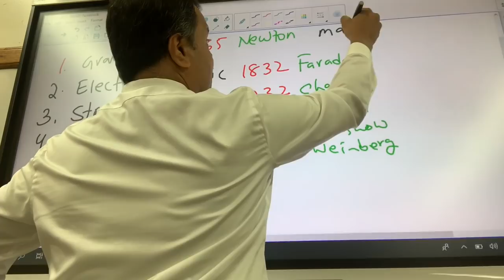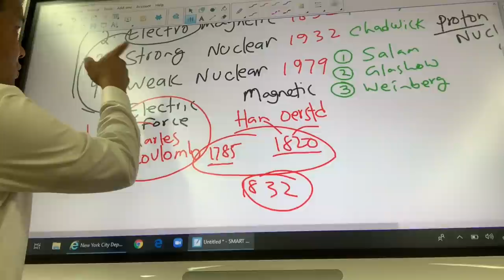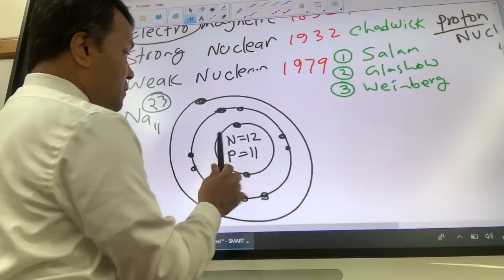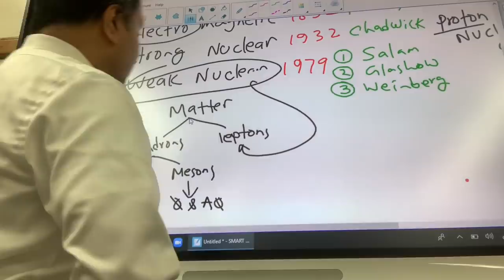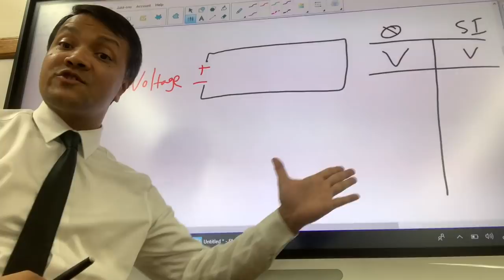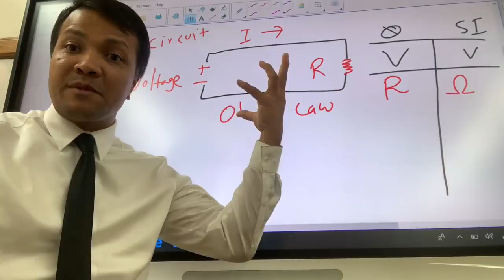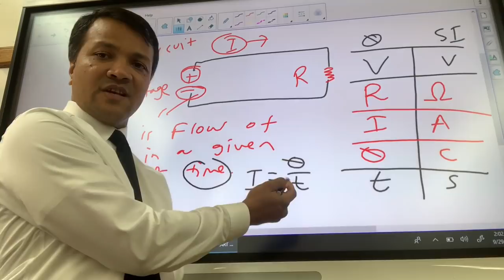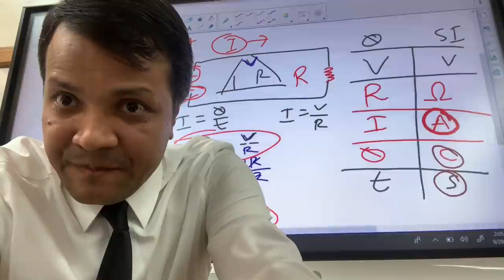Electric Current | Rashidul Bari